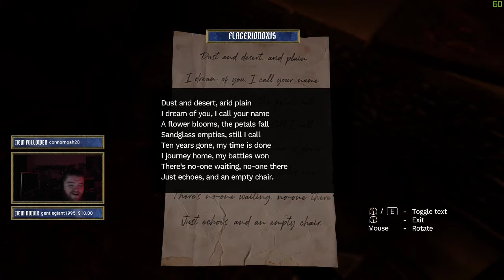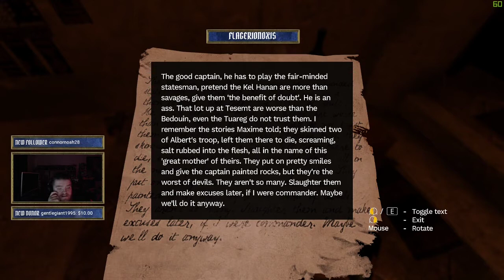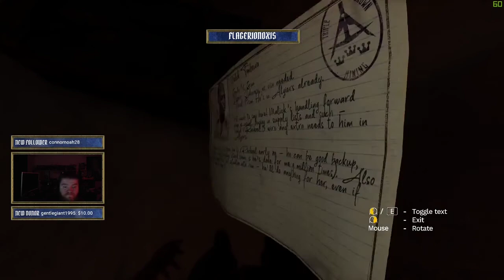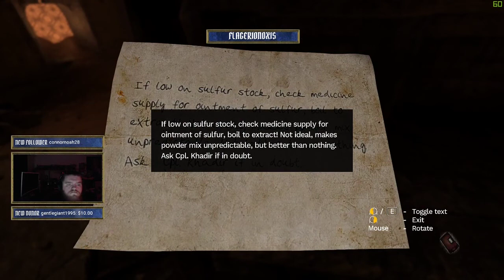FEAR CONTINUES - AMNESIA REBIRTH PART 2 - AMNESIA REBIRTH WALKTHROUGH/GAMEPLAY/LET'S PLAY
Today in FEAR CONTINUES - AMNESIA REBIRTH PART 2 - AMNESIA REBIRTH WALKTHROUGH/GAMEPLAY/LET'S PLAY I play the return of a horror game giant. This Amnesia Rebirth let's play is taken from my streams on my twitch, pop on over to see more. Remember 1. Like if you enjoy my content 2. Don't forget to ring that bell so you know when that new content is posted.